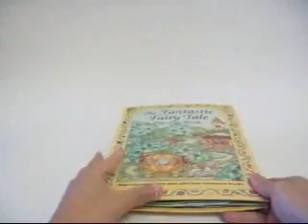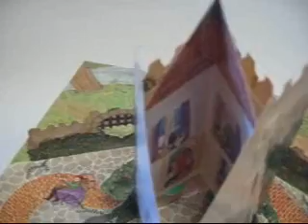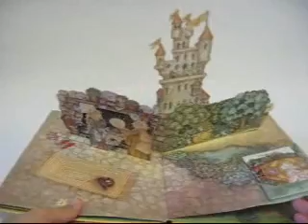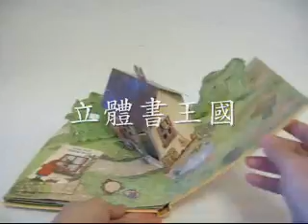立體書: The Fantastic Fairy Tale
紙藝: Ron van der Meer
出版: HarperCollins, 1992
* 介紹4個著名童話: 糖果屋, 睡美人, 仙履奇緣以及小紅帽.
* This pop-up book contains 4 well-known fairy tales: Hansel and Gretel, The Sleeping Beauty, Cinderella and Little Red Riding Hood.
* 立體書王國